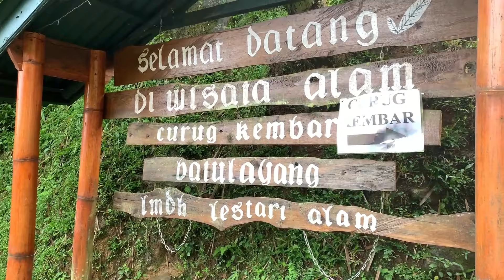Review Camping Ground Pinggir Sungai Curug Kembar Batu Layang Bogor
Batu Layang Curug Kembar Camping Ground
View Hutan dan Sungai
Akses semua jenis mobil
Alamat Lengkap : Desa Batu Layang, Kec. Cisarua, Kab. Bogor, Jawa Barat
Maps : Curug Kembar Camping Ground

HTM 50.000/orang
Parkir mobil 25.000
Parkir motor 10.000